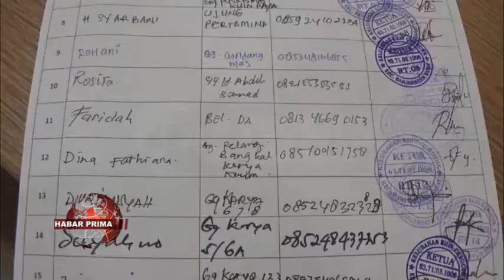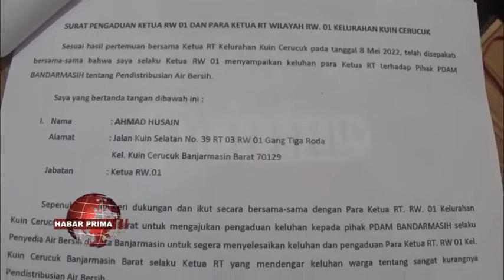PT AIR MINUM BANDARMASIH DIMINTA SECEPATNYA MERESPON PERSOALAN PENDISTRIBUSIAN BANYU BARASIH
Keluhan kada mengalirnya distribusi banyu barasih dari PDAM Bandarmasih Banjarmasin ini terus dilakukan oleh warga Banjarmasin Barat/ hingga mereka pun mengadukan permasalahan ini ke rumah wakil mereka di gedung DPRD Banjarmasin Jalan Lambung Mangkurat Banjarmasin Tengah/ jelang tengah hari Selasa 17 Mei 2022//